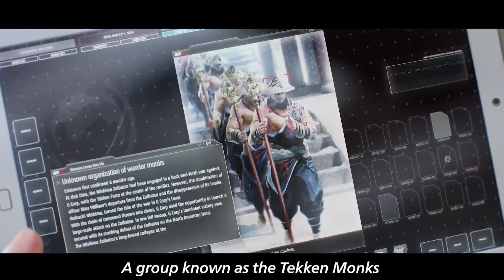TEKKEN 8 | Heihachi Mishima Trailer